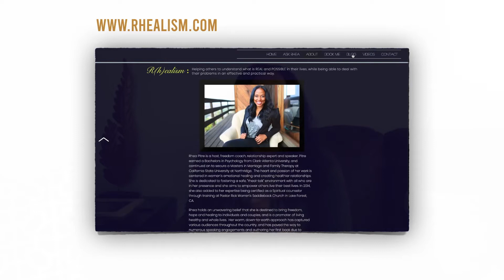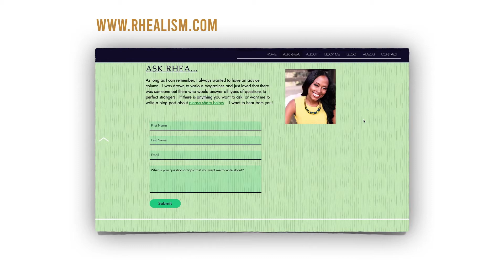2020 Vision...Who's Ready???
2020 is just around the corner, and I am excited to share with you my hope for the new decade!  What are your intentions? What do you hope to see ahead for your life? Let's talk about it!